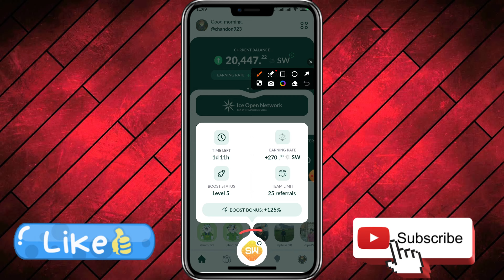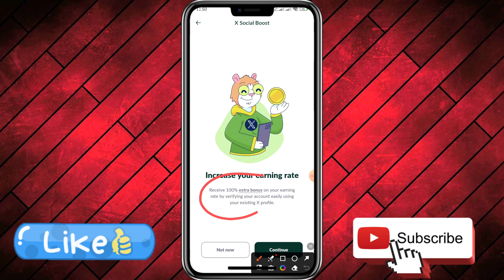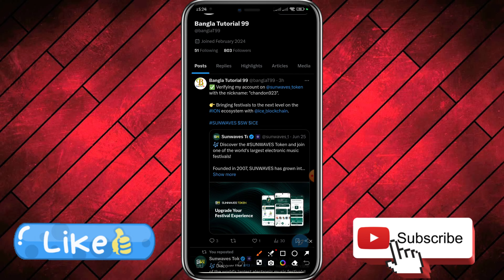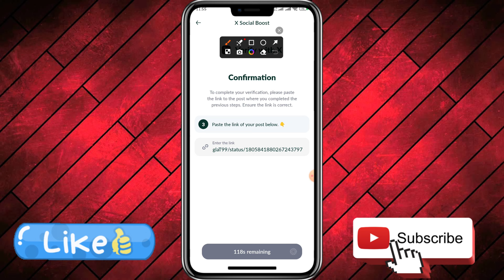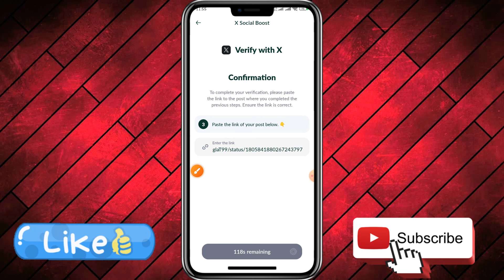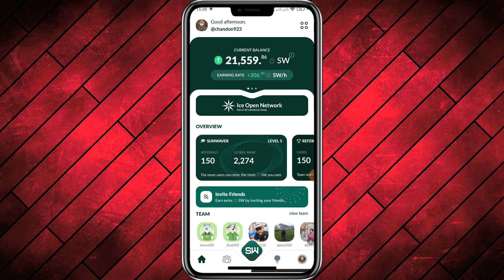Sunwaves Mining KYC Submit Process | Sunwave Mining Speed Increase | Sunwave Mining New Update